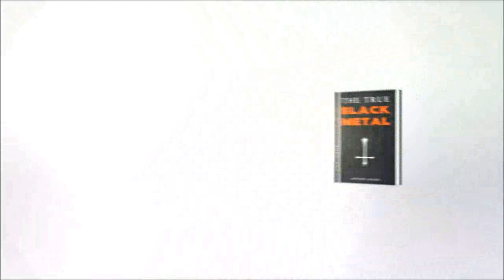True Black Metal Church Burning Music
Song: Worship Jesus Devil
Album: Reign of the Funeral Pigs
Band: SEWER

The best black metal bands from record label The Satan Records. 100% certified satanic.